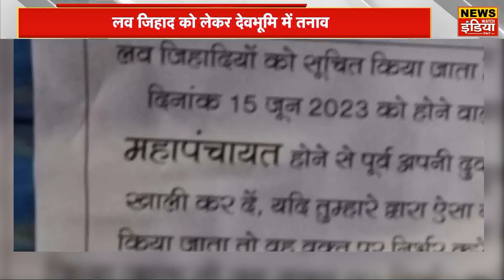News Bulletins | सुबह की बड़ी खबरें | Latest News| Morning News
9 AM Bulletin |आज सुबह की बड़ी खबरें | Latest News| Morning News |